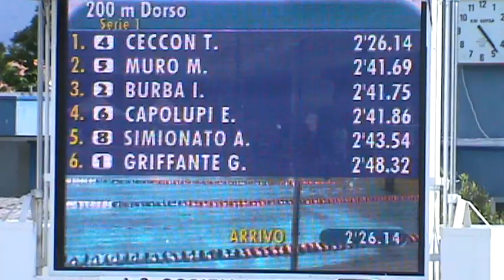THOMAS CECCON Esordienti A 1 anno ( 12 years old) 200 backstroke 2.26.14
1/6/2013 trofeo dell'est Gorizia